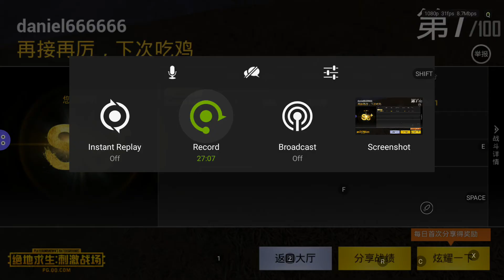PubG on Nvidia Shield 7 kills !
PubG on Nvidia shield ... i have to activate that advance mode on octopus so i can use the mouse properly